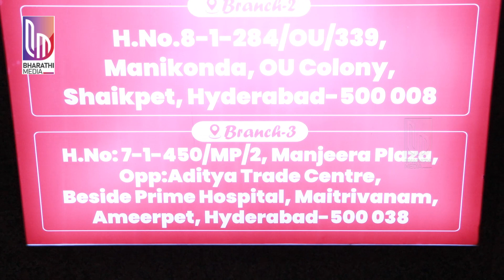కొందరు ఫోన్ చేసి 😲: Kirak RP Interview About Threatening Phone Calls From Strangers | Hyper Adhi |BM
కొందరు ఫోన్ చేసి 😲: Kirak RP Interview About Threatening Phone Calls From Strangers | Hyper Adhi @Bharathi Media

Entertainment

Devotional

Exclusive Content